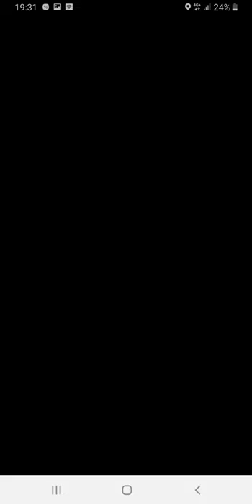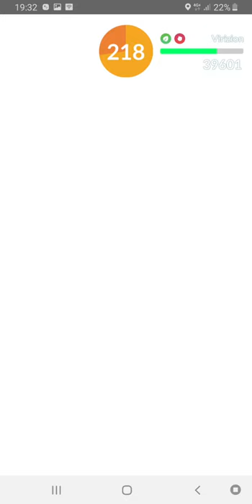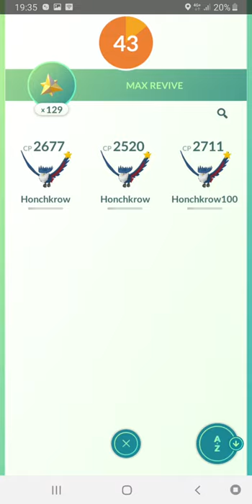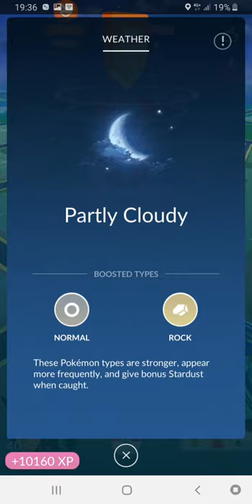Virizion Duo with 3 pokemon by BZ000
How to beat Virizion Raid 5 in Pokemon go by Beely Low (BZOOO) on 2 account  with 3 pokemon (Svenska)
30 December 2019 Örebro
3 pokemon på 2 konto